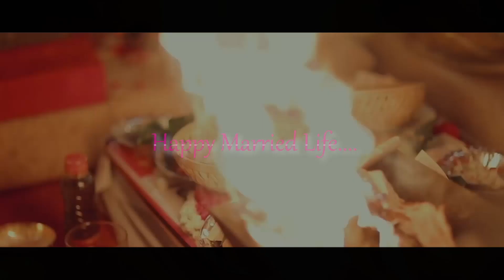|| Kalpana Weds Abhinandan || Sapta Saga Present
Sapta Saga wedding